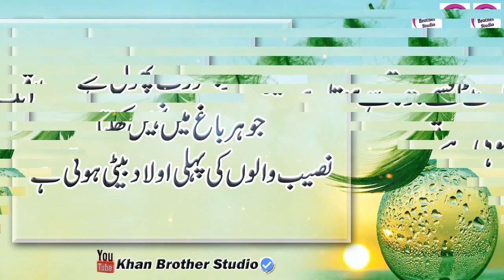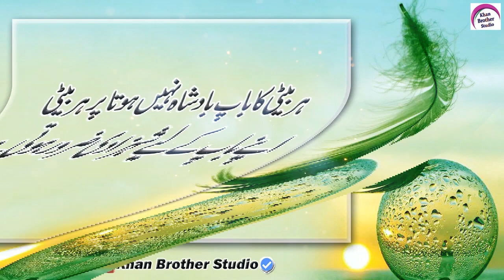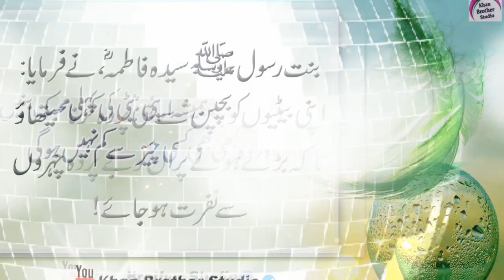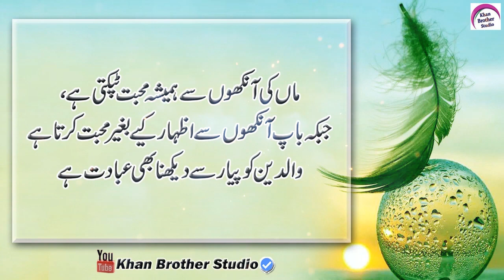New Urdu Quotes On Beti | Beti Quotes In Urdu | Sad Urdu Quotes On Daughter | Beti Shorts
Words can change the world. Khan Brother Studio is a World Best & Biggest Urdu Quotes, Quotations, & Aqwal Studio.
Voice : Sardar Irfan Khan
Editor : Sardar Irfan Khan
Uploaded By : Khan Brother Studio (YouTube Channel)

Note : All copyright are reserved by Khan Brother Studio, So don,t re-upload.If anyone try to use our content when they will face strike.
To enjoy the best Quotes in Urdu, please support. Khan Brother Studio